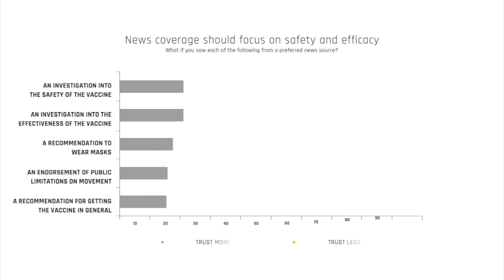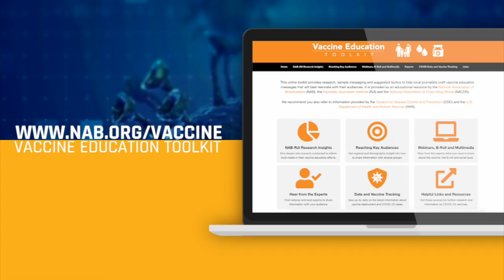What type of COVID-19 vaccine stories does the public want to see?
Got three minutes? In this short Q&A, Missouri School of Journalism Assistant Professor Monique Luisi discusses what types of vaccine stories interest the public.

The Missouri School of Journalism’s Donald W Reynolds Journalism Institute (RJI) partnered with the National Association of Broadcasters (NAB) to conduct a survey in December 2020 to provide guidance for journalists on best messaging practices concerning COVID-19 education. The survey, conducted by the research firm SmithGeiger, is a first of its kind study of the challenges and opportunities facing local and national media presented by the deployment of COVID-19 vaccines. The research examines attitudes towards the vaccines, the information the public is seeking about the vaccine and the potential effectiveness of various vaccine education messages. Conducted December 4-12, the research surveyed adults aged 18-64 who consume at least some news media at least once a week, with census-reflective quotas for age, gender, ethnicity and geography.